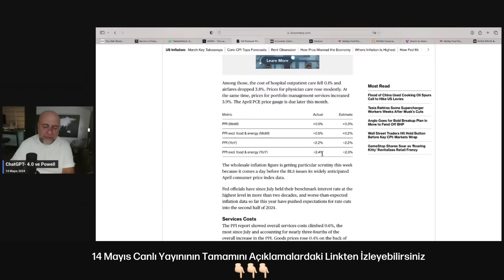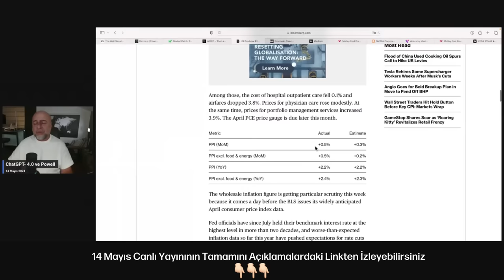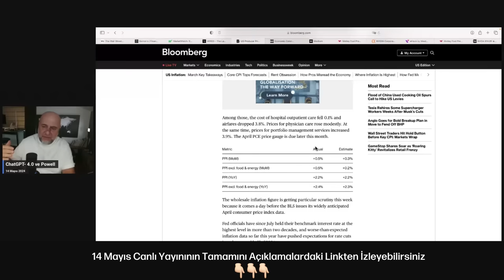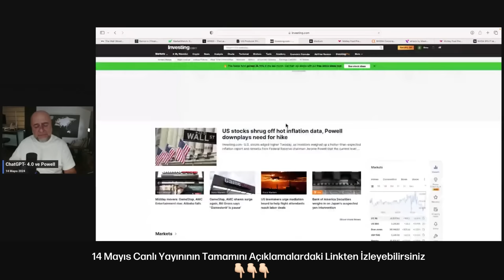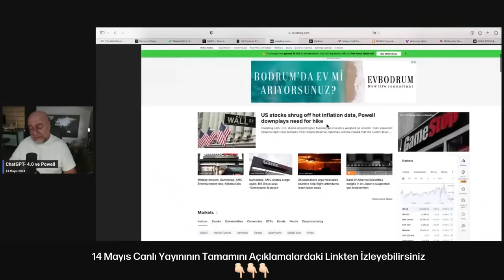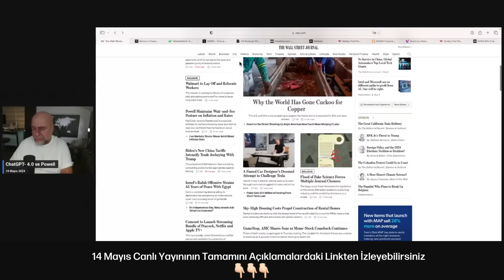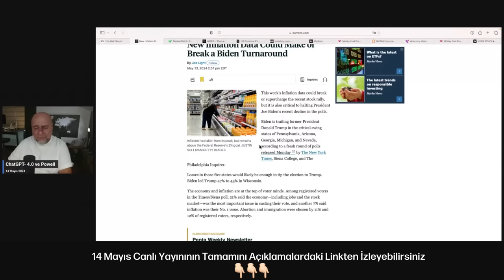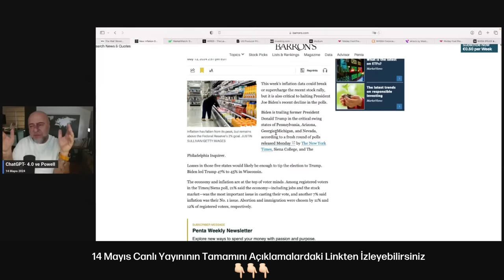ABD Enflasyon Verisi Öncesi Son Durum